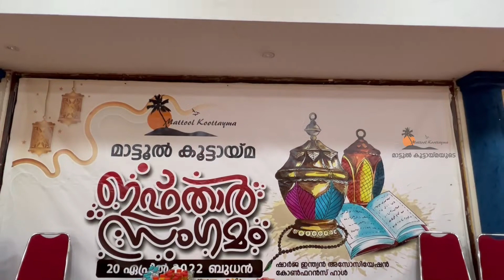Mattool Koottayma iftar gathering 2022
2022 ഏപ്രിൽ 20 ന് "മാട്ടൂൽ കൂട്ടായ്മ" ഷാർജ ഇന്ത്യൻ അസോസിയേഷനിൽ നടത്തിയ സമൂഹ നോമ്പ് തുറയിൽ പങ്കെടുത്ത ഒരുകൂട്ടം സുഹൃത്തുക്കൾ ക്യാമറക്ക് മുന്നിൽ അണിനിരന്നപ്പോൾ.